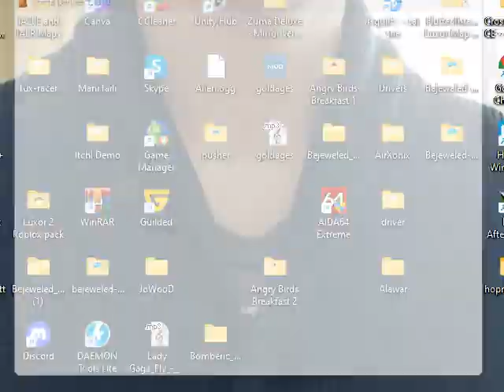The Dark Side of Zuma Deluxe Remastered - Part 2